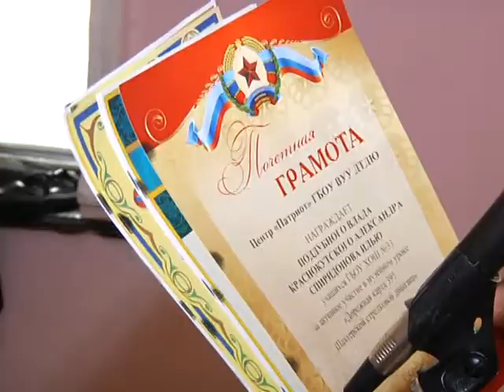Бал Лидеров во Дворце Творчества.